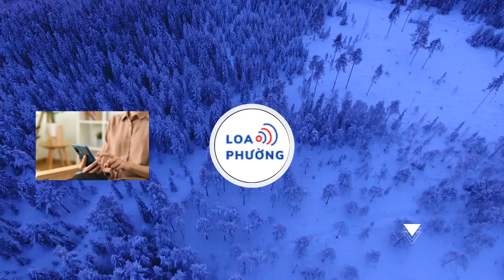Máy bay Boeing rơi bánh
Một chiếc máy bay Boeing 757 của hãng hàng không Delta Airlines bất ngờ rơi bánh trước khi đang chuẩn bị cất cánh, Cục Quản lý hàng không liên bang Mỹ cho biết hôm 24/1.

Vụ việc xảy ra hôm 20/1. Cục Quản lý hàng không liên bang Mỹ (FAA) xác nhận chuyến bay 982 của hãng Delta Airlines đang chuẩn bị cất cánh từ sân bay quốc tế Hartsfield-Jasckson lúc 11h15 (giờ địa phương) thì phần bánh phía trước của chiếc máy bay Boeing 757 bung ra và lăn xuống một ngọn đồi.

Chuyến bay dự kiến đến Botogá, Colombia.
Thông báo sơ bộ từ FAA cho thấy 184 hành khách và 6 thành viên phi hành đoàn đều an toàn sau sự cố. Hành khách trên chuyến bay này phải đổi sang máy bay khác, theo New York Times - tờ báo đưa thông tin đầu tiên về vụ việc đêm 23/1.

Tờ báo cho biết Boeing từ chối bình luận và chuyển câu hỏi cho hãng hàng không. FAA cho biết cơ quan này đang tiếp tục điều tra vụ việc.

Boeing đang bị các cơ quan quản lý liên bang giám sát chặt chẽ sau vụ một cánh cửa bị bung ra giữa chuyến bay trên chiếc Boeing 737-900ER. Không ai bị thương nặng trong vụ việc nhưng FAA đã đình chỉ bay 171 máy bay MAX 9 và đề nghị hãng kiểm tra cũng như khắc phục.